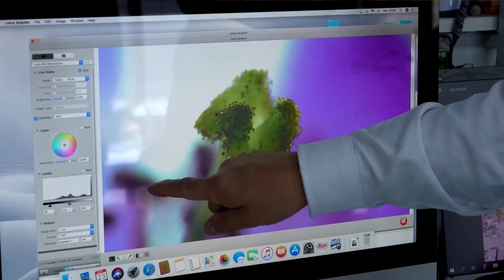Chile's Atacama desert flower could be key to drought tolerant crops | REUTERS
In Chile's Atacama Desert, a tiny flower, Cistanthe longiscapa, thrives despite extreme drought and UV radiation, and researchers at Andrés Bello University are sequencing its genome to identify resilient genes that could be transferred to staple crops.